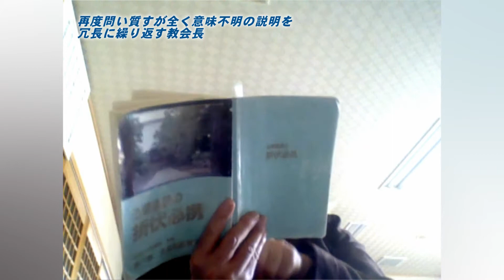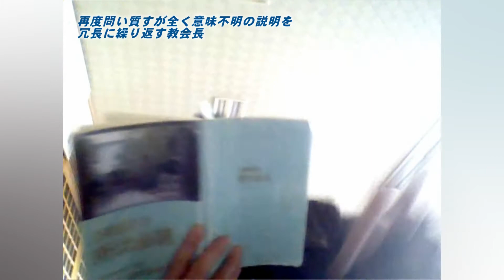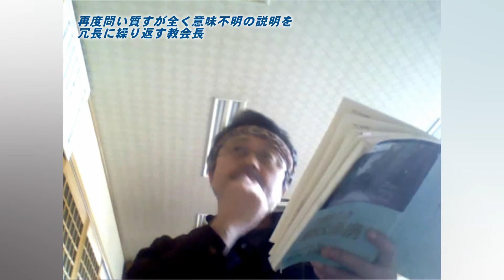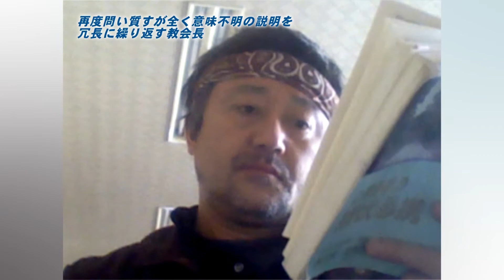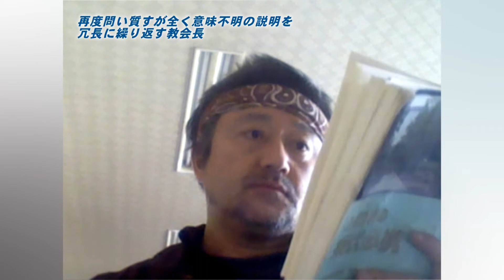[金光教・教会長に「神」信仰全般の矛盾を突く] 再度問い質すが全く意味不明の説明を 冗長に繰り返す教会長 02